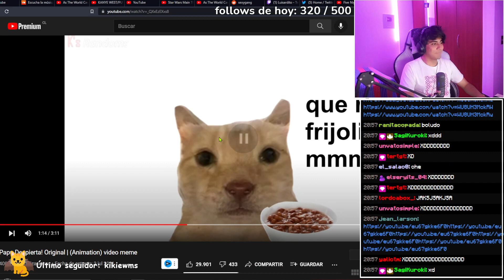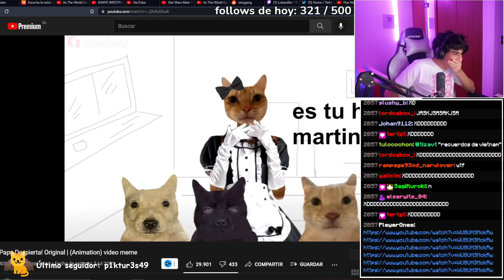LUISARDO x NIMU | HISTORIA de AMOR 😻😿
[Clip fuera de contexto]
Descripción: […]

Luisardo,
Luisardo clips,
Luisardo minecraft,
Luisardo infamous,
Luisardo x Elgranalexis,
Luisardo x Farfadox,
Luisardo x Nimu,
Luisardo x Aquino,
Luisardo x Lurruus,
Luisardo x Tymahos,
Luisardo x Ccubo,
Luisardo x Brujita,
Luisardo x Serpias,
Luisardo x Luisarda,
Luisardo reacciona,
Luisardo xd,
Luisardo twitch,
Luisardo discord,
Luisardo memes,
Luisardo momos,
Luisardo edits,
Luisardo fnaf,
Luisardo fornite,
Luisardo fnf,
Luisardo sexo,
Luisardo twerk,
Luisardo crítica,
Luisardo poto,
Luisardo historia,
Luisardo triste,
Luisardo enojado,
Luisardo amor,
Luisardo llora,
Luisardo explota,
Luisardo chupistream,
Luisardo papu,
Luisardo gay,
Luisardo rap,
Luisardo spiderman,
Luisardo ex,
Luisardo desamor,
Luisardo cursed,
Luisardo fuera de contexto,
Luisardo leak,
Luisardo leaked,
Luisardo perú,
Luisardo peruano,
Luisardo mujer,
Luisardo luisarda,
Luisardo pack,
Luisardo funa,
Luisardo cum,
Luisardo gemido,
Luisardo onichan,
Luisardo baneado,
Luisardo twitter,
Luisardo instagram,
Luisardo humilde,
Luisardo stream,
Luisardo lag,
Luisardo spreen,
Luisardo quackity,
Luisardo guapo,
Luisardo baila,
Luisardito,
Luisardito clips,
Luisardito minecraft,
Luisardito infamous,
Luisardito x Elgranalexis,
Luisardito x Farfadox,
Luisardito x Nimu,
Luisardito x Aquino,
Luisardito x Lurruus,
Luisardito x Tymahos,
Luisardito x Ccubo,
Luisardito x Brujita,
Luisardito x Serpias,
Luisardito x Luisarda,
Luisardito reacciona,
Luisardito xd,
Luisardito twitch,
Luisardito discord,
Luisardito memes,
Luisardito momos,
Luisardito edits,
Luisardito fnaf,
Luisardito fornite,
Luisardito fnf,
Luisardito sexo,
Luisardito twerk,
Luisardito crítica,
Luisardito poto,
Luisardito historia,
Luisardito triste,
Luisardito enojado,
Luisardito amor,
Luisardito llora,
Luisardito explota,
Luisardito chupistream,
Luisardito papu,
Luisardito gay,
Luisardito rap,
Luisardito spiderman,
Luisardito ex,
Luisardito desamor,
Luisardito cursed,
Luisardito fuera de contexto,
Luisardito leak,
Luisardito leaked,
Luisardito perú,
Luisardito peruano,
Luisardito mujer,
Luisardito luisarda,
Luisardito pack,
Luisardito funa,
Luisardito cum,
Luisardito gemido,
Luisardito onichan,
Luisardito baneado,
Luisardito twitter,
Luisardito instagram,
Luisardito humilde,
Luisardito stream,
Luisardito lag,
Luisardito spreen,
Luisardito quackity,
Luisardito guapo,
Luisardito baila,